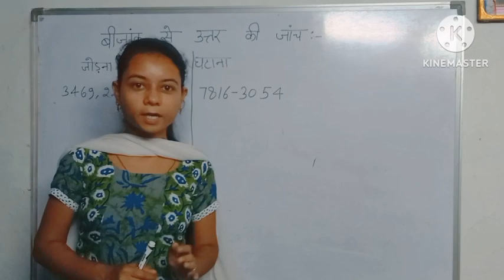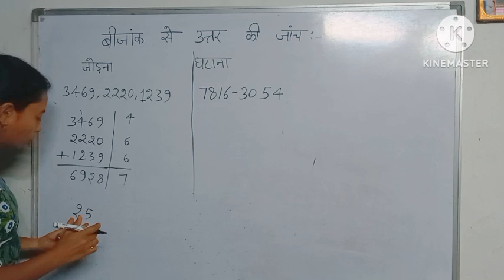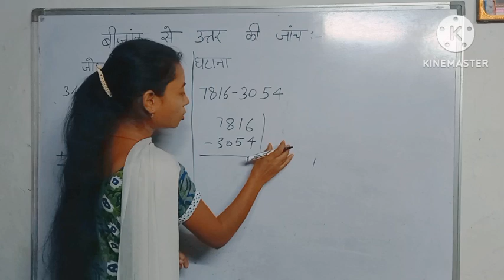बीजांक से उत्तर की जांच करना//बीजांक//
बीजांक से उत्तर की जांच//बीजांक//vedicmaths#